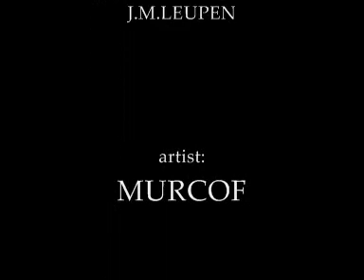MURCOF - ULTIMATUM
video by: J.M. LEUPEN